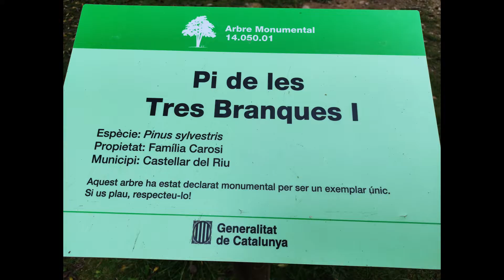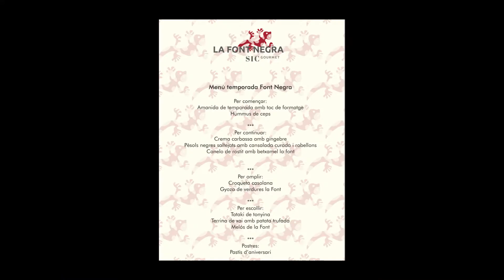Sortida al Berguedà Serra Catllaràs Rasos Peguera. Pi tres branques 12O Res a celebrar Dc2022-10-12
Sortides setmanals en moto per Catalunya

Revolts, paisatge i amistat!